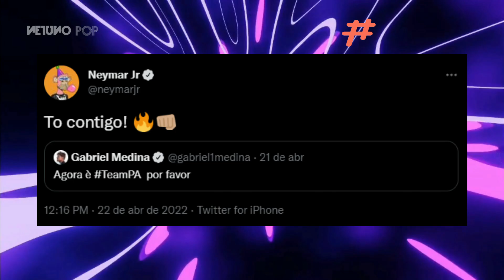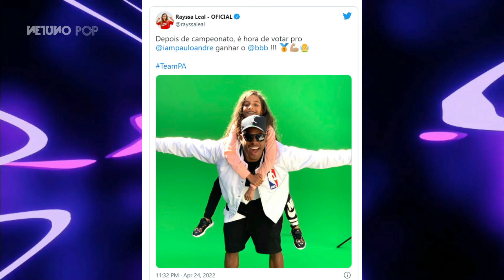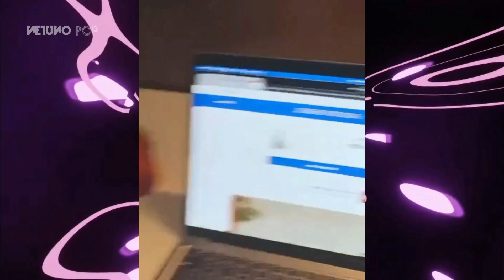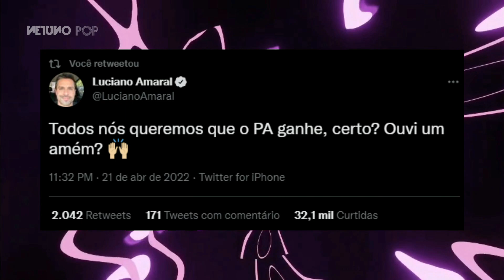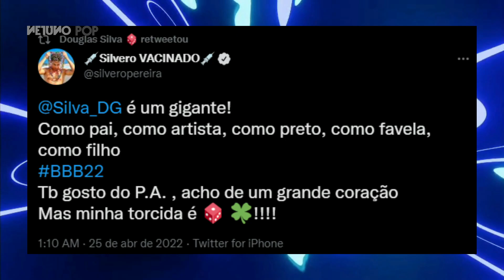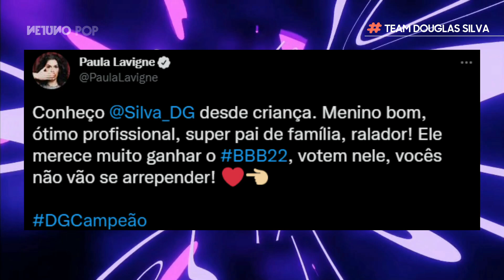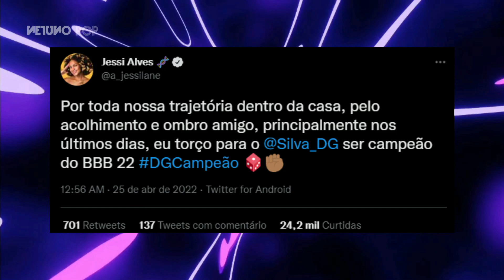A torcida dos famosos para final do BBB 22: Anitta, Neymar e Medina são Team Paulo André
Vários famosos estão de olho na final do BBB 22. E já estão manifestando a sua torcida. Quem será que conquistou a maior torcida entre os artistas? O ator Arthur Aguiar? O velocista Paulo André? Ou o ator Douglas Silva? Vamos saber agora!